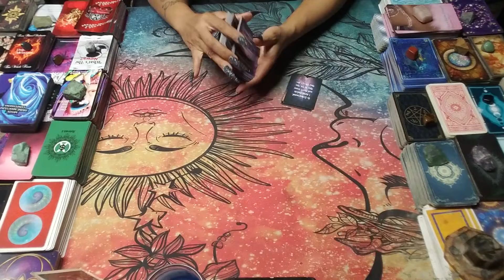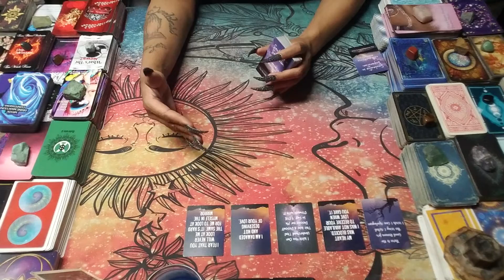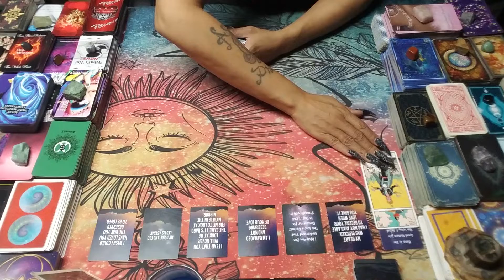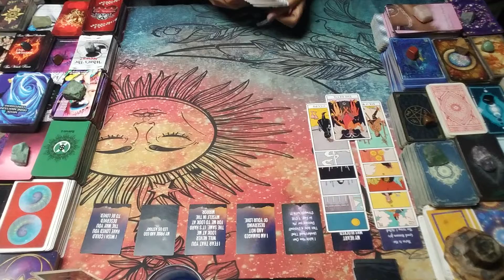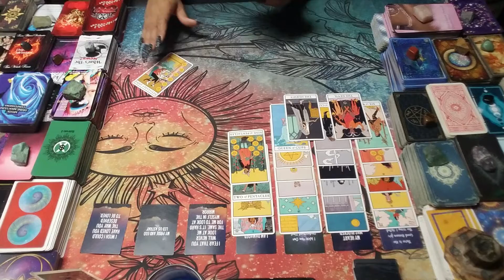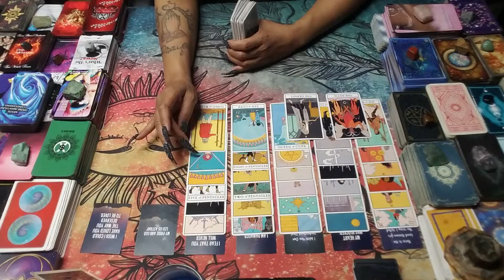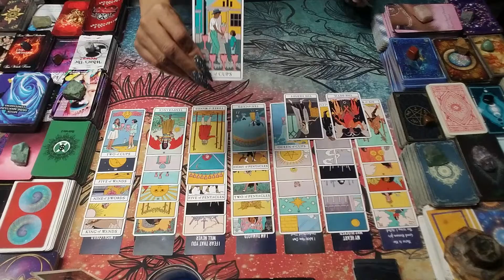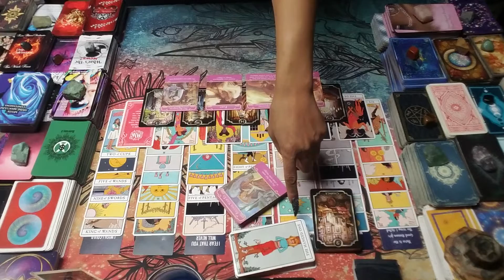Scorpio Must See til End